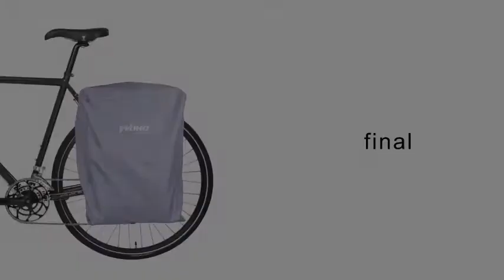WOHO Backpack Bag for Bicycle Bike Rack Pannier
100% New by WOHO (Taiwan)
Features:
15"notebook Protect compartment
270° high visibility Reflective Material
Water-Proof Zipper
with Rain Cover

Capacity: 24L
Fabric: -25℃ Resistible PVC , 600D Nylon , Pannier Hook